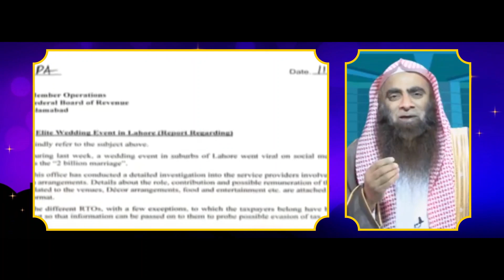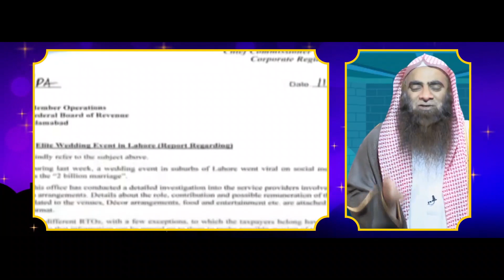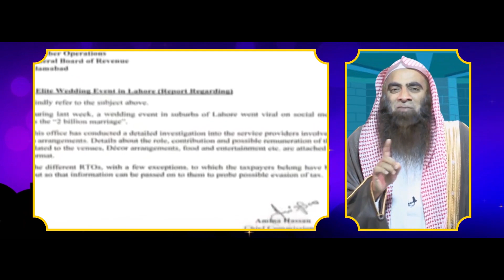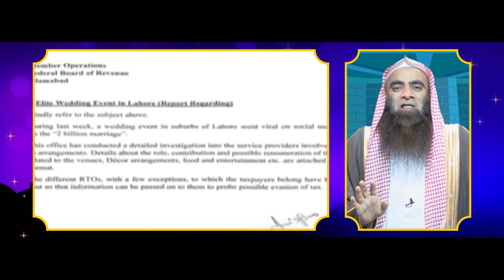Jalal Sons and Master Tiles family Wedding | Moulana Tariq Jameel | by Tauseef ur Rehman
This channel Managed by DIGIMAX.

PLEASE NOTE:
Any of the views expressed by the speakers/artists do not necessarily represent the views of The DIGIMAX or any other projects it may have or intend to do.